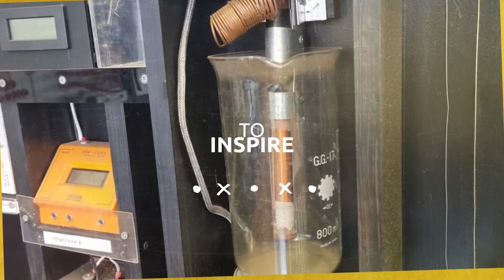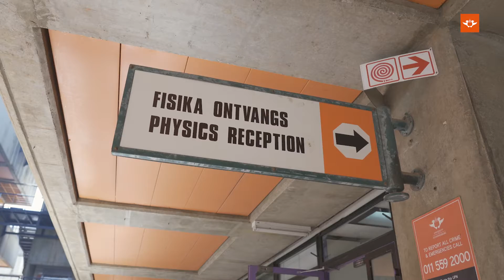Women in STEM and Emerging Researchers at UJ - Dr Buyisiwe Sondezi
The University of Johannesburg Postgraduate School celebrates women in STEM by showcasing Successful Women in STEM and Emerging Researchers. Dr Buyisiwe Sondezi - Condensed Matter Physics researcher, on the subject of Experimental Physics of Highly Correlated Matter and senior lecturer - is featured in this video.